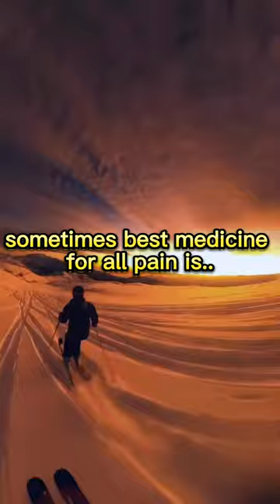Sometimes the best medicine for all the pain is..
youtube shorts viral hack

hashtag for youtube shorts viral

youtube shorts viral hashtags 2022

free fire shorts viral tags

shorts viral app

shorts viral algorithm

youtube shorts viral app

youtube shorts viral algorithm

youtube shorts viral hack apk

viral amazon shorts

shorts explained

example of viral

youtube shorts viral tags copy and paste

why my shorts are not getting viral

viral amazon jean shorts

how to make a youtube shorts viral

song about keisha...😂💀

short bowel virus

bgmi shorts viral tags

are bib shorts better than shorts

best hashtags for youtube shorts viral

best way to viral youtube shorts

best trick to viral youtube shorts

ser barristan selmy

example of viral messaging

virus shorts crossfit

viral short clips

shortcut virus

shortcut virus remover

shortcut virus cmd

shortcut virus remover software

shortcut virus removal tool

shortcut virus from pc

shortcut virus software

viral cutoff shorts

can youtube shorts go viral

coral cut off shorts

how can i viral my youtube shorts

can you go viral with youtube shorts

viral captions for youtube shorts

viral cargo shorts

shorts viral description

viral short dance

viral short definition

virus short definition

virus short definition computer

short viral video download

youtube shorts viral video delhi trending

how do youtube shorts go viral

viral dress with shorts

youtube shorts viral description

how long do shorts take to go viral

how do shorts go viral

viral shorts video download

viral tiktok dress with shorts

el pibe 👌😎

excellent design mechanical lighter

short funny viral videos

viral short form

short funny viral

shorts viral tags for youtube

virus short film

youtube shorts viral tags free fire

viral flowy shorts

free fire shorts viral title

free fire shorts viral hashtag

facebook shorts viral

viral hashtags for youtube shorts 2022

tags for viral shorts

viral title for youtube shorts

hashtag for viral shorts

viral keywords for youtube shorts

viral short guy

short go viral

how shorts go viral

gaming shorts viral tags

youtube shorts viral tags generator

youtube shorts viral gehen

how to make your youtube shorts go viral

just viral tv shorts girl

how to go viral on youtube shorts reddit

let's go viral shorts

how to viral gaming shorts on youtube

shorts viral hashtags

shorts viral hashtags 2023